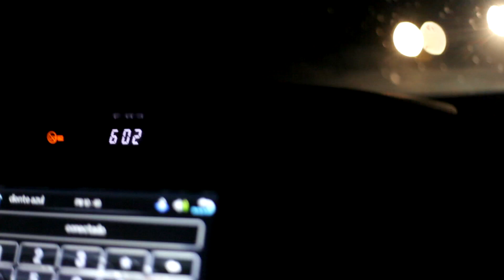cayito dangond y carlos vives en cartagena